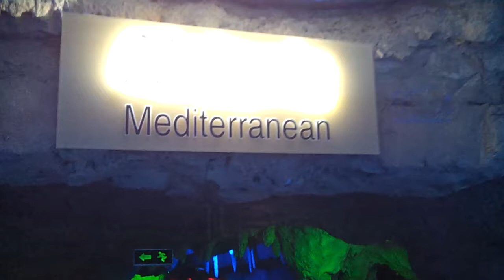Mediterranean at Istanbul Aquarium. 26.06.2013